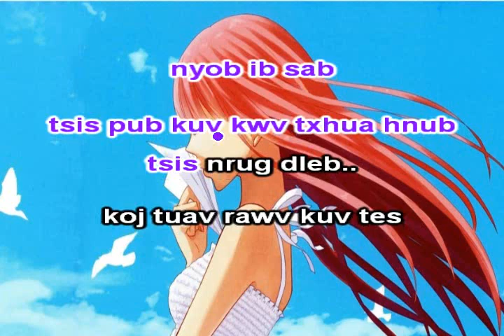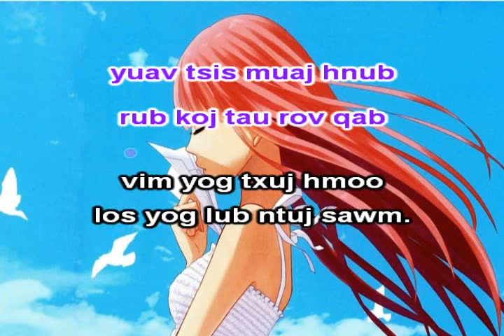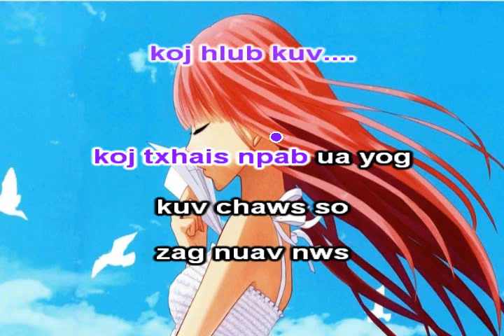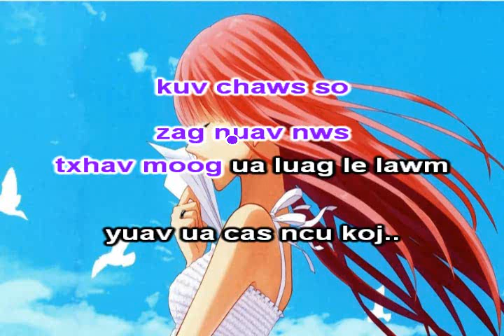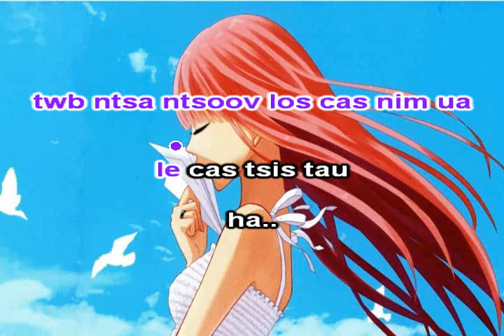Nplooj Sab Hlub Instrumental + Lyrics - Nplooj Siab